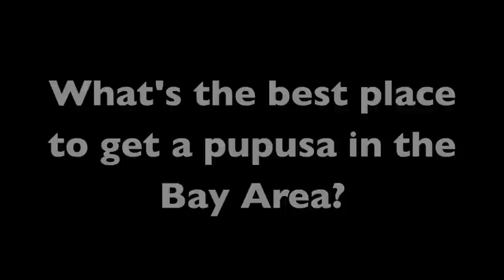Los Cocos Salvadorean Restaurant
Episode 6: Los Cocos Salvadorean Restaurant

**Alert** Season 2 of the Oakland Urban Dining Guide is coming soon. Tweet any restaurant recommendations you have to us at @OaklandDining and let us know how we can make season 2 even better than season 1 **End Alert**

The footage for this episode was filmed in April of 2010, but we brought it out of the vault, edited and uploaded it to get everyone excited about season 2. In this episode the OUDG crew visits Los Cocos Salvadorean Restaurant in the fruitvale district of Oakland. We went in search of pupusas and boy did we get what we were looking for. The episode starts with a brief description of how to make a pupusa from one of the chefs and goes on to show all of the entertaining highlights from our dining experience. We loved Los Cocos Salvadorean Restaurant and always enjoy dining in the Fruitvale district. If you're interested in checking out other restaurants in the neighborhood check out our episode on El Huarache Azteca.